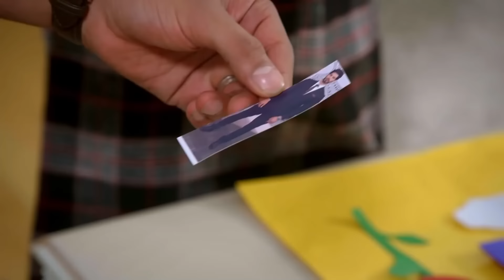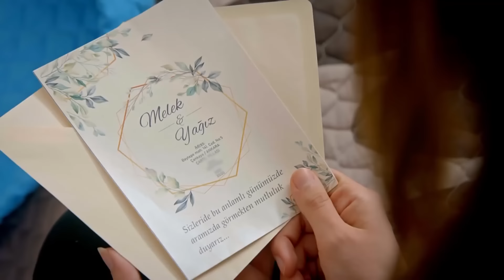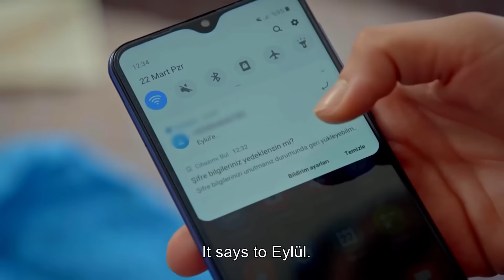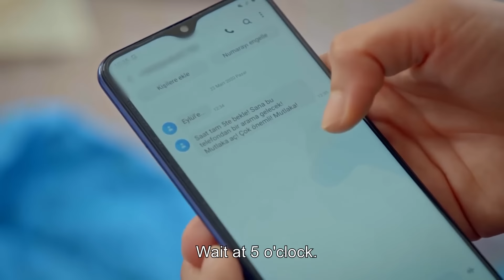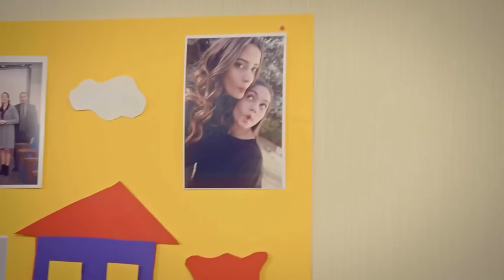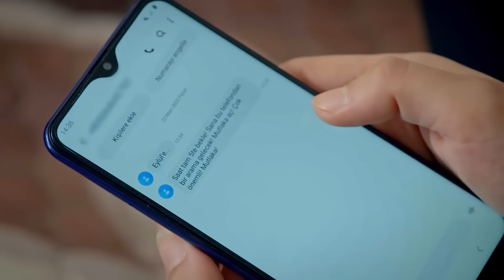Can't Stop Loving You Episode 147 (English Subtitles)